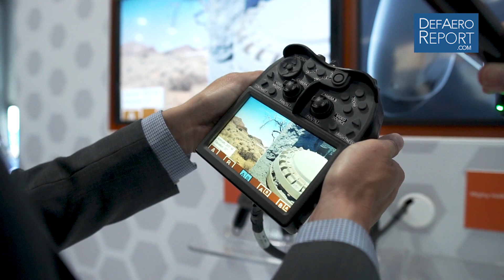Esterline Mason's Tessier on Designing Unmanned-Systems Controllers for the Military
David Tessier, president of Esterline Mason, discusses his company's Mighty HaWC and Small HaWC ruggedized, unmanned-systems controllers, potential business impacts of transatlantic trade tensions and more during a July 2018 interview with Defense & Aerospace Report Editor Vago Muradian at the 2018 Farnborough International Airshow.